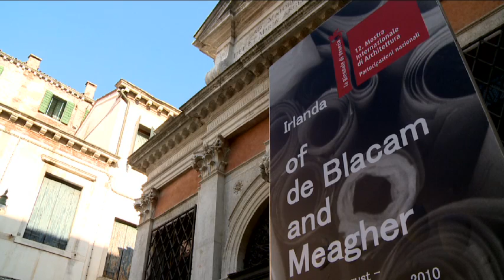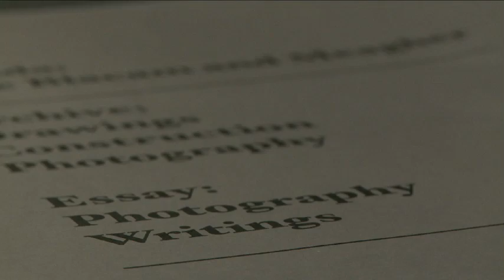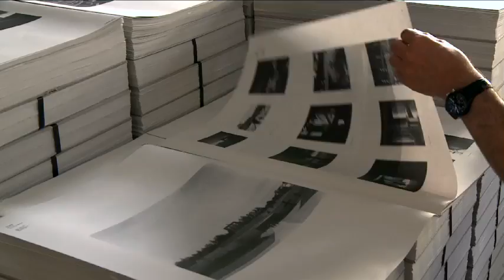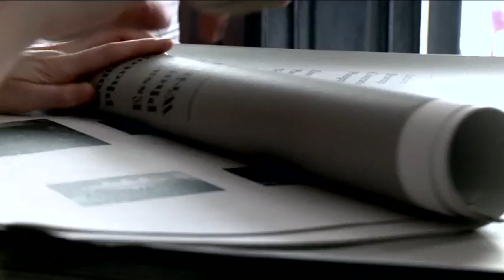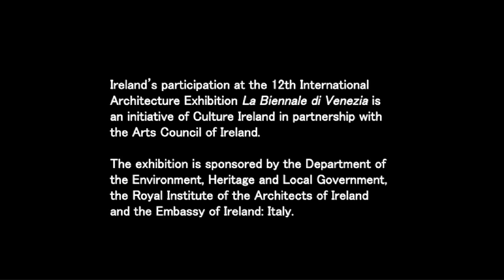dBMGallo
Extract from a short film concerning the Irish Pavilion at Venice Biennale
Filmed and Directed by Ruán Magan